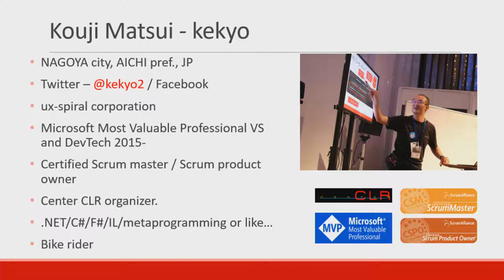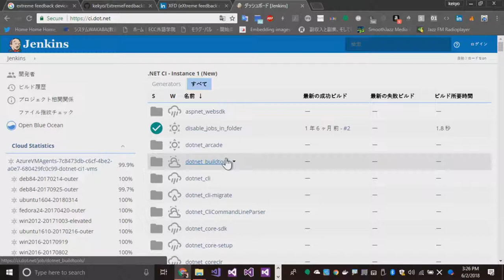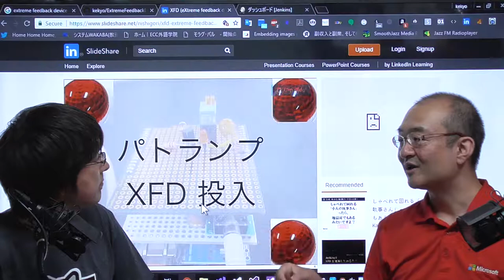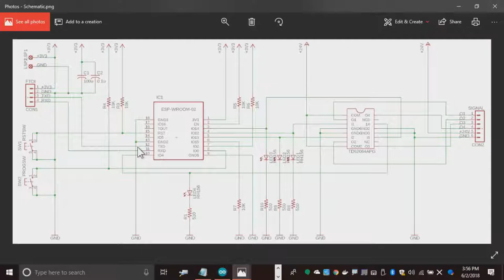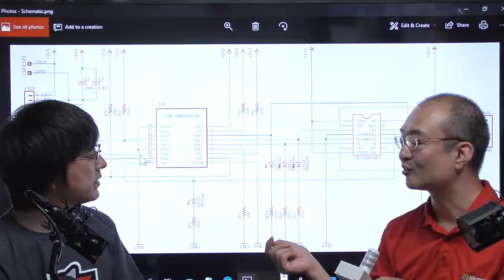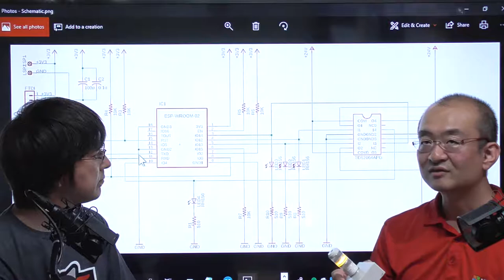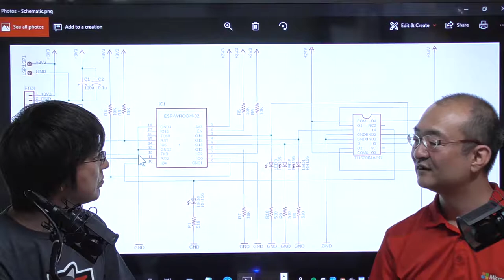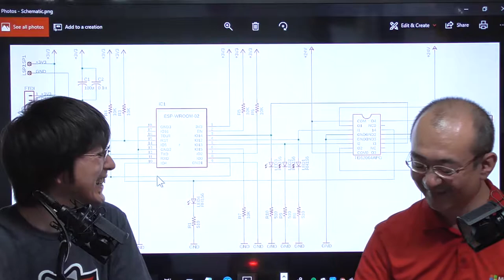Extreme Feedback Device #14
How to made a "XFD (Extreme feedback device) using ESP8266.

In Japanese:

エクストリームフィードバックデバイスをESP8266で作る過程を紹介します。